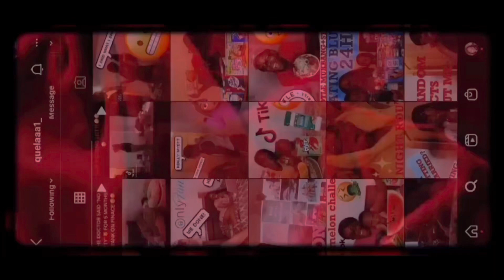VLOGMAS DAY 23: LAST MINUTE CHRISTMAS SHOPPING, GETTING MY EYEBROWS DONE +MORE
Thank you friendsss🗣 for watching my video, I really appreciate your love and support that you guys are showing me on my channel.